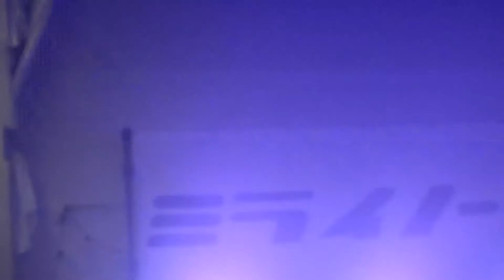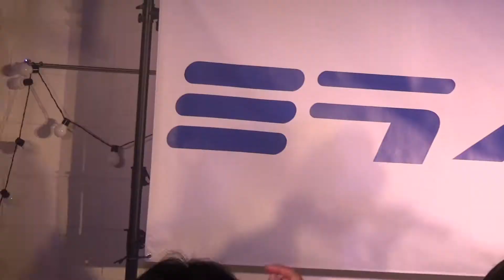ミライノート＠「mio生誕祭 2部」 アンソレイユ 2018 4 1